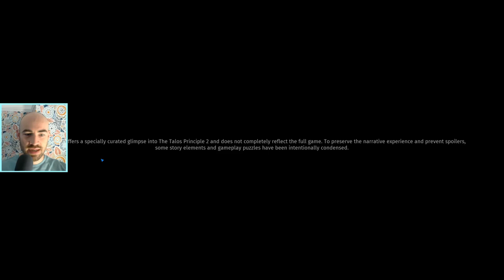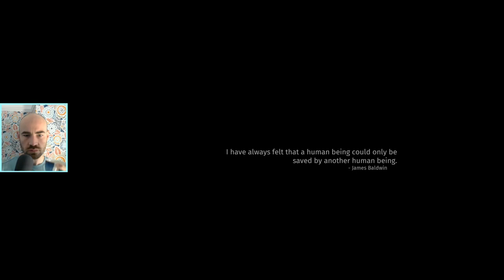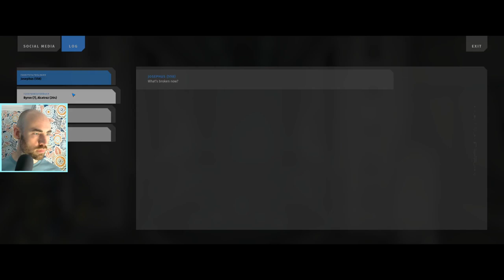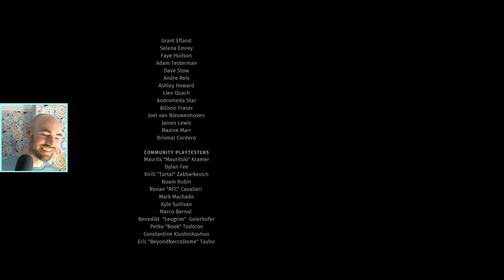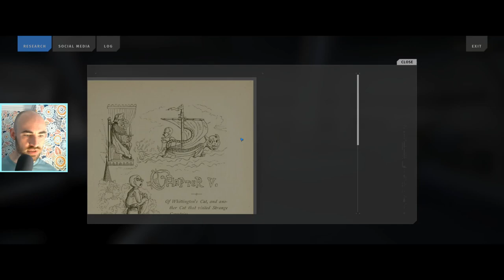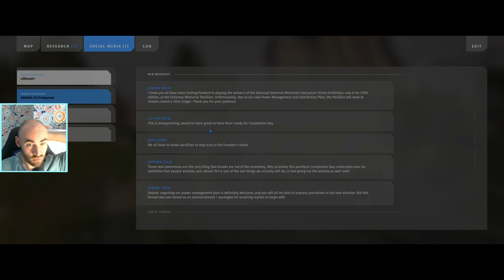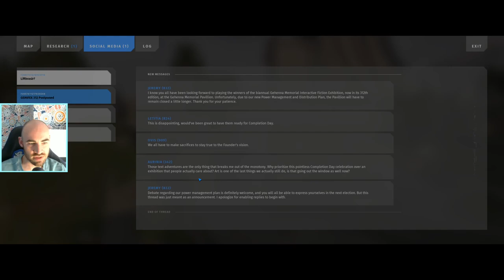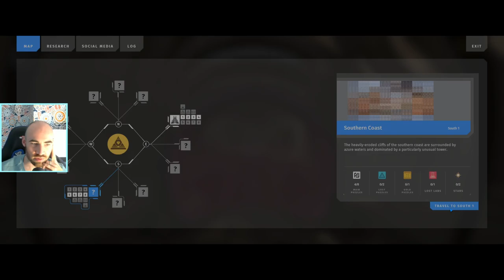Lets Play: The Talos Principle 2 (DEMO) || Ep 1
So the demo for this incredible looking game is out!! Is it up to the hype? Let's play and find out...